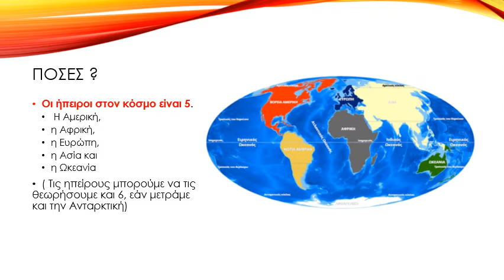Η ΤΕΛΕΥΤΑΙ ΦΥΛΗ ΤΟΥ ΑΜΑΖΟΝΙΟΥ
Από τις εργασίες των μαθητών της Α΄ τάξης του 16ου Γυμνασίου.
Την εργασία επιμελήθηκε η Σιαπέρα Μαρία